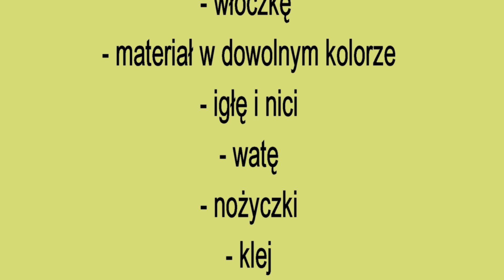Zrób to sam – domowy teatrzyk kukiełkowy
Czy wykonanie teatrzyku 🎭🎭 kukiełkowego 🎎🎎 w domu 🏠jest trudne? Nic podobnego! Wystarczy przygotować kilka niezbędnych materiałów 📌✂️📏📦🔧🧵🥢 i uruchomić wyobraźnię 🧠. W filmiku 🎥🎞 poniżej pokazujemy krok po kroku jak stworzyć mini scenę, prostą scenografię i kukiełkę.
Zadanie "Biblioteczne teatralia z wartościami w tle" dofinansowane ze środków MKiDN z Funduszu Promocji Kultury